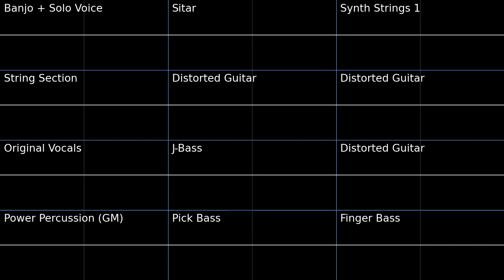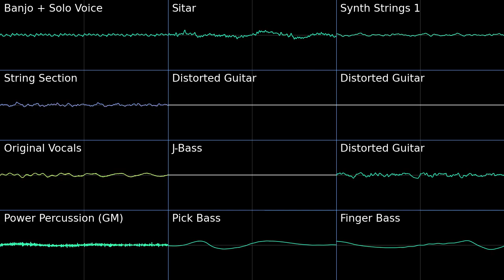The Palace That Was Found - Sonic and the Secret Rings PMD2 Soundfont Cover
TDLR: I was unable to find the vocal only version of this track, so I created it myself.
Using Audacity and a tool called Ultimate Vocal Remover GUI, I created the instrumental version.
Then I followed the instructions on the page below in Audacity to invert and get a clean(ish) vocal only version of the tune.
Finally I cleaned it up using mute selection on the parts that needed removed. There's still a few bits of the original instrumentation in it, but its close enough.
If anyone wants a tips or help doing this I would be happy to help.

Request by @smoothboi0642
Midi arrangement by King Meteor (vgmusic)

The Palace That Was Found (Theme of Evil Foundry) - Sonic and the Secret Rings